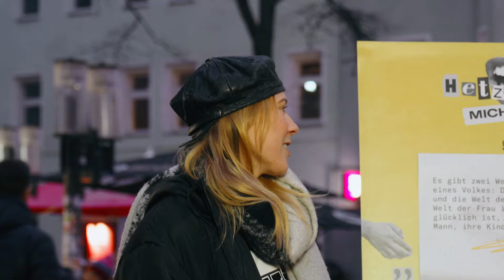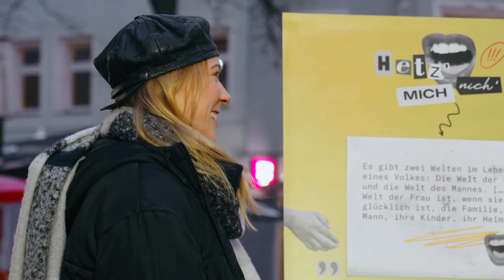Feminismus oder Propaganda? | Straßenumfrage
Für die Nationalsozialisten war die wichtigste Aufgabe einer Frau, Kinder zu bekommen und so die „arische Rasse“ zu vermehren. Die Kinder sollte die Frau dann im Sinne der nationalsozialistischen Ideologie erziehen. Wirtschaftliche Vorteile und Ehrungen wie das Mutterkreuz sollten dabei Anreize sein. Gleichzeitig wurden Frauen, die nicht dem menschenverachtenden Weltbild der Nationalsozialisten entsprachen, entrechtet, verfolgt und ermordet – und zwangssterilisiert. Auch heute ist Antifeminismus zentraler Bestandteil von rechtsextremen Ideologien.

Wir haben Passant*innen in unserem Straßenquiz „Hetz‘ mich nicht“ gefragt: Von wem stammt dieses Zitat? Lass uns in den Kommentaren wissen, was du geraten hast!

„Tschuldigung!“ ist ein Format der Arolsen Archives und Teil der Initiative everynamecounts.
Hier findest du Infos, was du gegen rechte Hetze tun kannst
Setz dich ein für Respekt, Vielfalt und Demokratie und mach mit bei